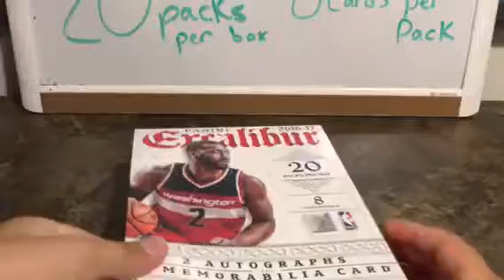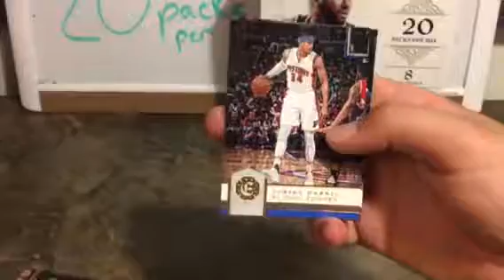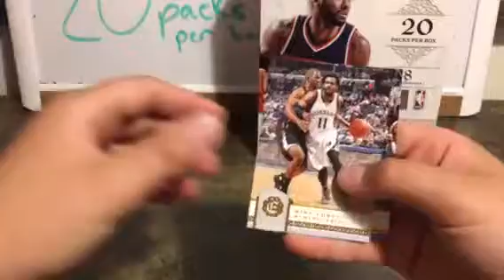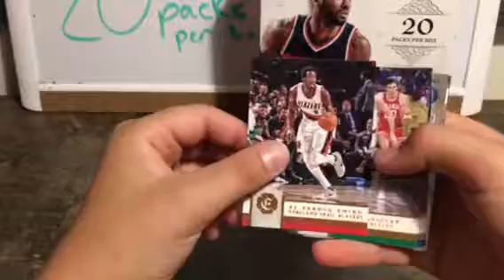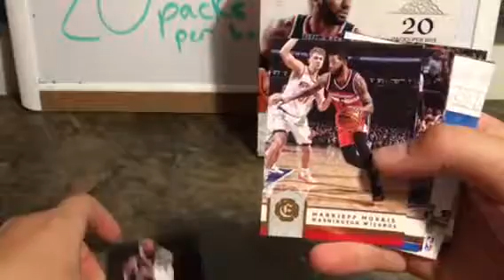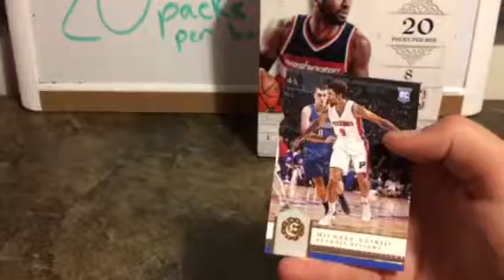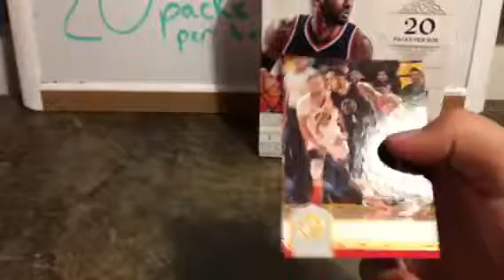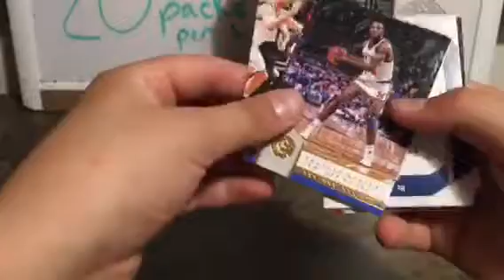16-17 Excalibur Basketball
B rips his first hobby box!